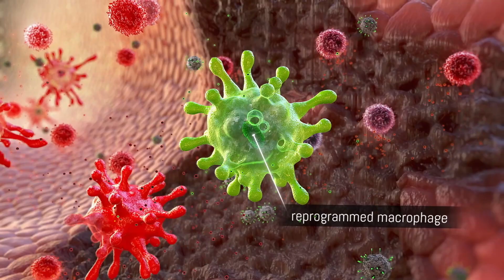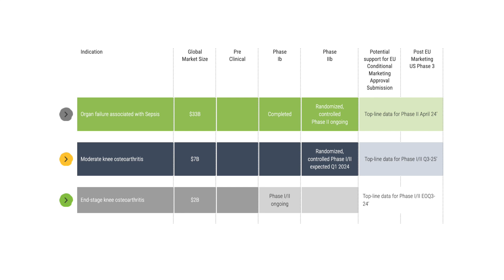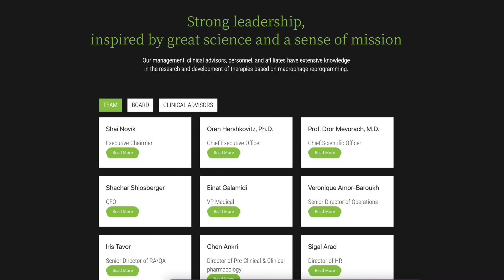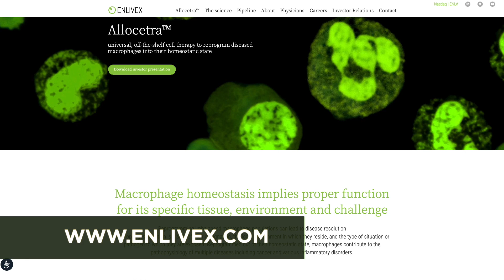Enlivex (NASDAQ: ENLV) Pioneering Macrophage Reprogramming in Biopharmaceuticals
Enlivex presents a compelling investment opportunity in the biopharmaceutical sector with its innovative approach to treating life-threatening and debilitating conditions through macrophage reprogramming. The company's leading product, Allocetra™, is a groundbreaking, off-the-shelf cost-effective cell therapy platform designed to reset the body's immune cells (macrophages) to their optimal functioning state. This technology addresses a critical need for rebalancing the immune system, offering potential treatments for a range of inflammatory and autoimmune diseases with high unmet medical needs. With macrophages playing a vital role as the body's first line of defense, Enlivex's focus on converting these cells from a "disease setting" back to their "resolution settings" opens the door to addressing complex conditions like sepsis and osteoarthritis, tapping into multi-billion-dollar markets.

The Company is at an advanced clinical stage, with Phase IIb trials for sepsis showing promise for a $33 billion market opportunity and Phase I/II trials in osteoarthritis aiming at a combined market opportunity of $9 billion. Additionally, the prospect of a short regulatory approval pathway in Europe for its sepsis treatment enhances the value proposition for investors. Enlivex's strong leadership team, proven by their successful $560 million exit event with PROLOR Biotech and a significant partnership with Pfizer, underscores the company's potential for high returns. With a robust cash balance and plain vanilla capital structure ensuring operational runway through the end of 2025 and a buy recommendation with a $12 per share price target, Enlivex stands out as a promising investment for investors seeking to capitalize on the next wave of innovations in immunotherapy and cell reprogramming technologies.

Visit RedChip.com to learn more.